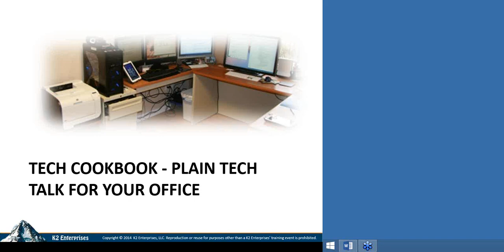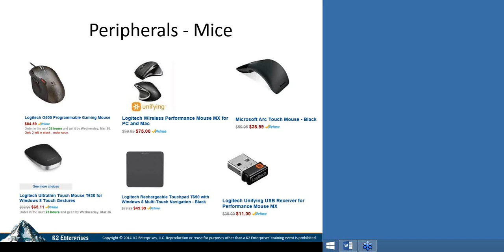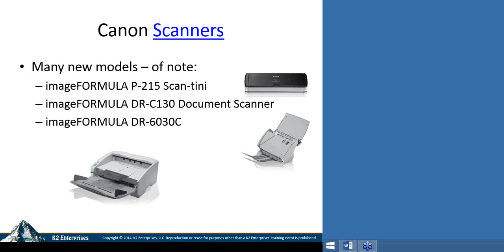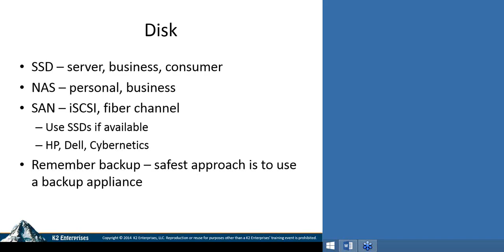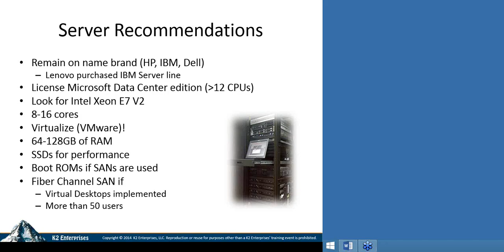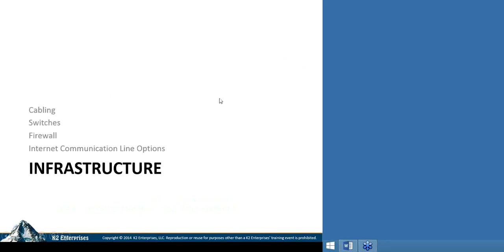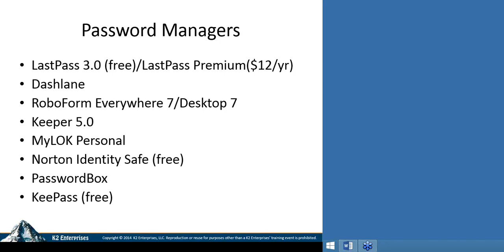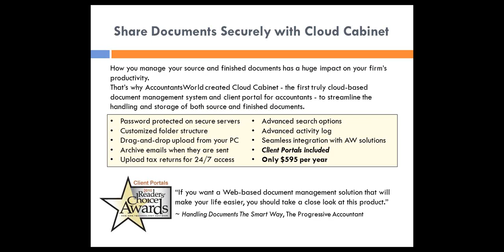Tech Cookbook: Plain Tech Talk for Your Office - presented by Randy Johnston, MCS on June 4, 2014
Making practical technology recommendations is the reasoning behind creating this session for you.